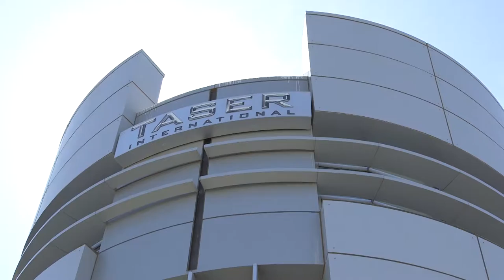ASU's W. P. Carey School 2016 Spirit of Enterprise Awards - TASER International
Winner of the BBVA Compass Innovation in Entrepreneurship Award hosted by ASU's W. P. Carey School of Business, TASER International protects lives and provides public safety by transforming law enforcement technology through electrical weapons development.